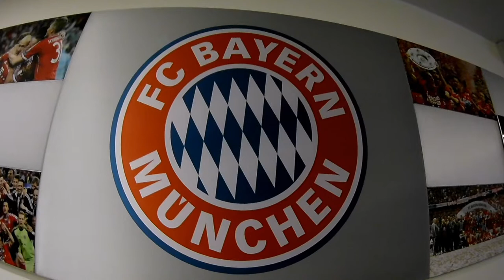TRAILER BAYERN TROPHY VOL 2